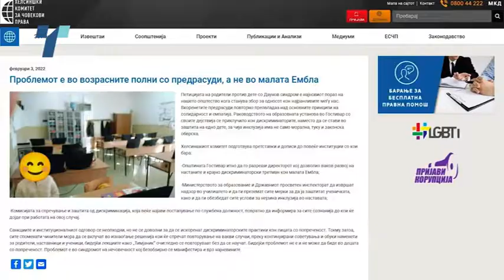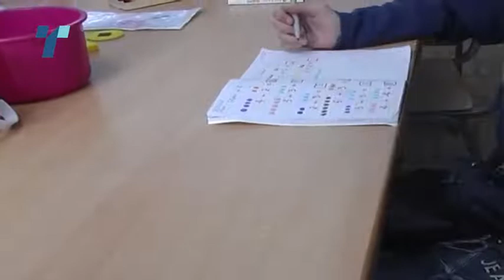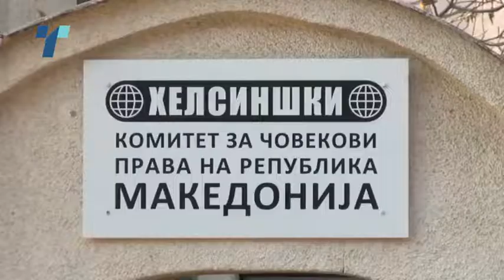Мора да има одговорност за случајот со девојчето Амбла, реагираат невладините